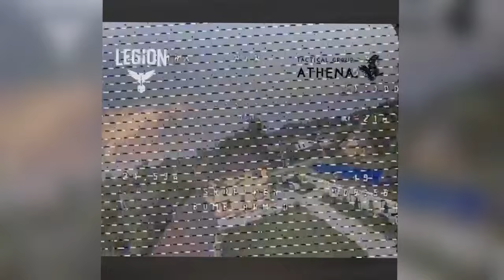FPV-майстри ― воїни Міжнародного легіону ГУР нищать ворожі цілі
У Сумській області поблизу державного кордону працюють воїни тактичної групи «Афіна» Міжнародного легіону ГУР МО України.

Від майстерних влучних ударів FPV-дронами палають російські польові склади боєприпасів, місця розташування особового складу ворога та його засоби РЕБ.